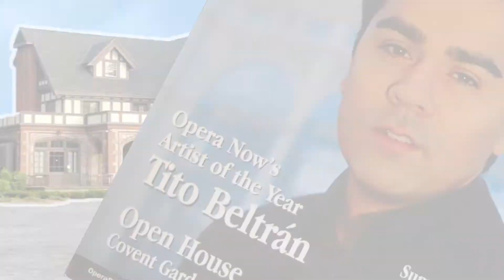Tito Beltrán Teaser del documental: "Tito Beltrán. El Tenor del Pueblo"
Documental de la vida y gloriosa carrera profesional del tenor chileno Tito Beltrán, ganador de un Grammy, presente en cinco filmes de Hollywood, quien se ha paseado por las más importantes casas de óperas por el mundo, con su talento y valentía. Artista que a pesar de pertenecer a la élite, nunca ha olvidado su origen, el pueblo.